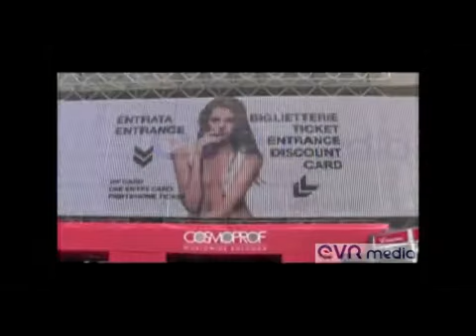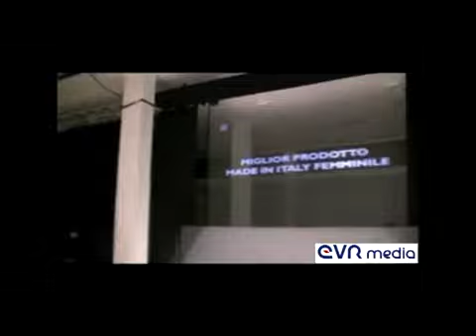Proel Group - EVR Media